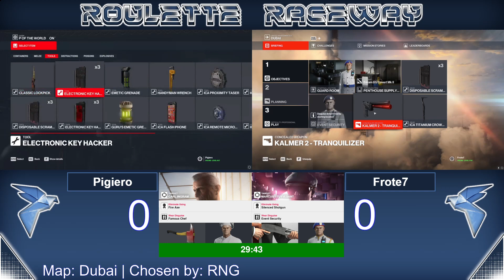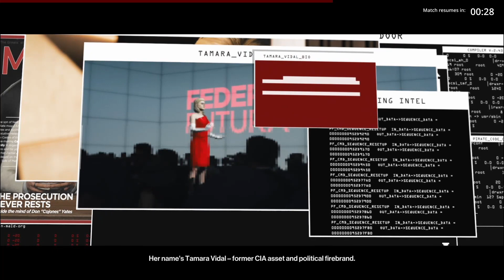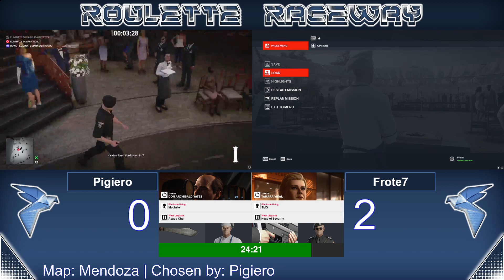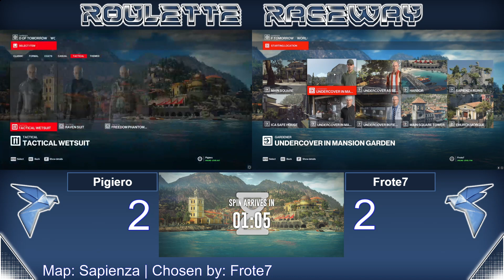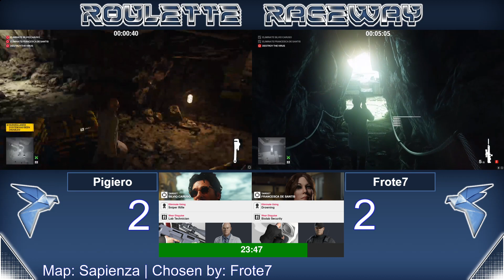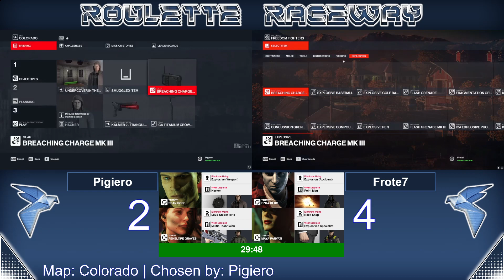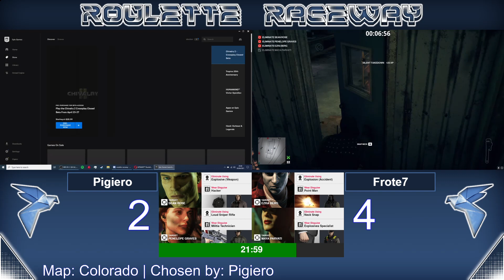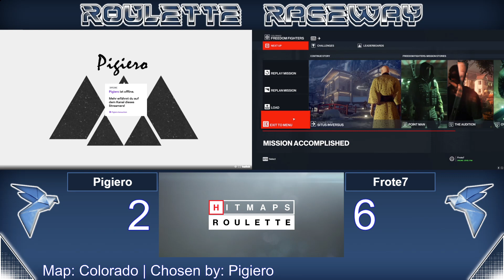Roulette Raceway Round 2 - Pigiero vs Frote7 - Shoutcast with Yannini